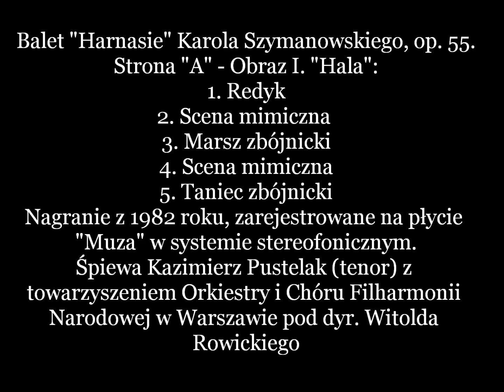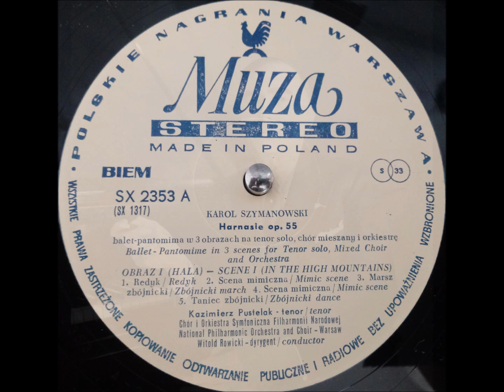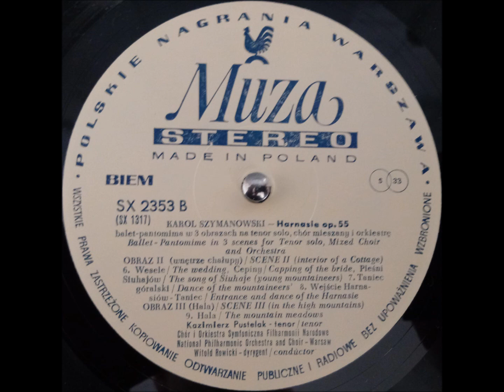"Harnasie" K. Szymanowskiego, op. 55 (wykonanie z 1982 roku)